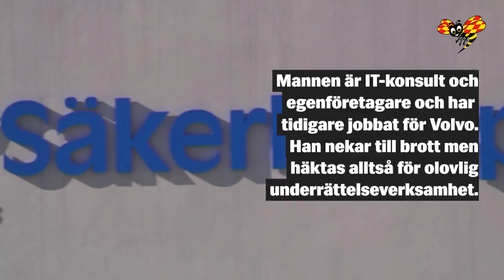Här häktas misstänkta spionen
Åklagaren har häktat en 45-årig man misstänkt för att ha spionerat på Sverige för Rysslands räkning. Tidsperioden för spionaget anges vara januari 2017 till februari 2019.